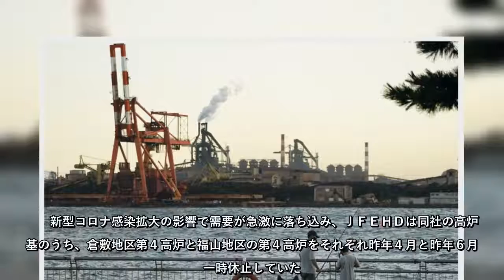ＪＦＥホールディングスは、鉄鋼需要が回復し海外市況も堅調なことから、改修のために休止している西日本製鉄所倉敷地区の第４高炉の再稼働を10日間程度前倒しし、12月中旬に火入れを行うことを検討している。